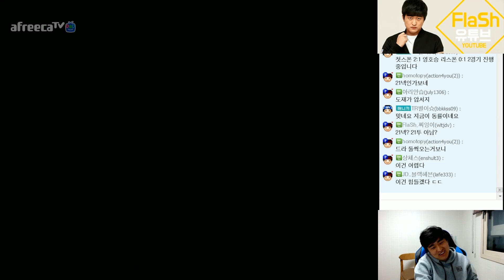이영호를 어이없게 만드는 도멘의 드라군 컨트롤! 이영호 VS 도재욱 [스타크래프트 오늘의 경기]